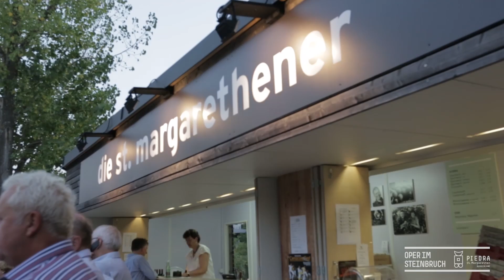Oper im Steinbruch St. Margarethen Impressionen